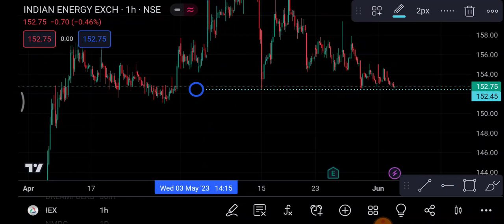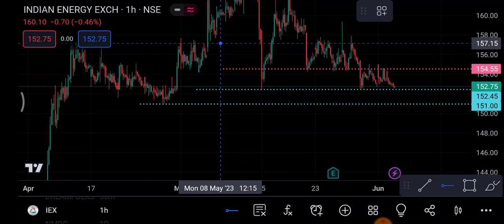IEX share 5 June || IEX Share latest news|| IEX share price today news